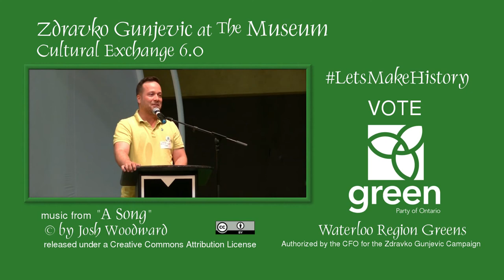Zdravko Gunjevic @ THEMUSEUM: A Cultural Exhange 6.0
THEMUSEUM in downtown Kitchener invites all regional candidates for the upcoming provincial election from both Kitchener and Waterloo to a ‘Cultural Exchange’, an opportunity to discuss the importance of arts and culture with members of cultural organizations and institutions, as well as members of the general public. This is something that THEMUSEUM has done before every election period since 2010.

For this event, we have the room set-up in round tables, with a candidate situated at each table along with community members. Chosen at random, each candidate with have 3-5 minutes to do a quick spiel to the room about their platform on arts & culture, and then everyone will have the opportunity to discuss this platform with others at their tables. This is not a debate, but a conversation. This continues, with the candidates rotating tables after each session, until all candidates have had the opportunity to speak.